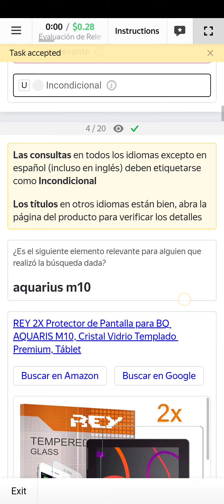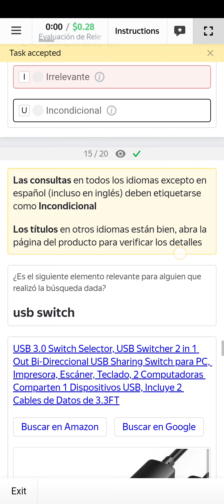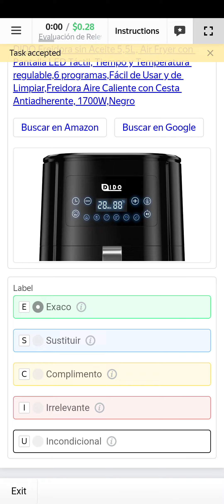Evaluación de Relevancia de Search | Search Relevance Evaluation (Spanish) $0.28 (EXAM)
Evaluación de Relevancia de Search | Search Relevance Evaluation (Spanish) $0.28